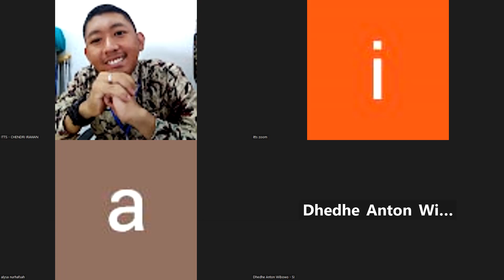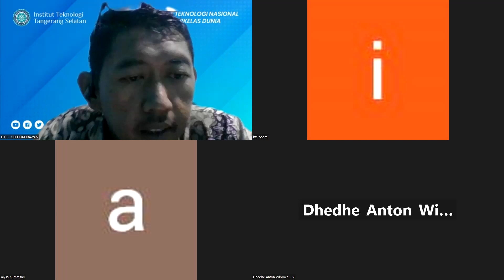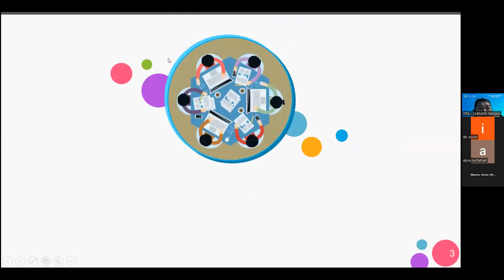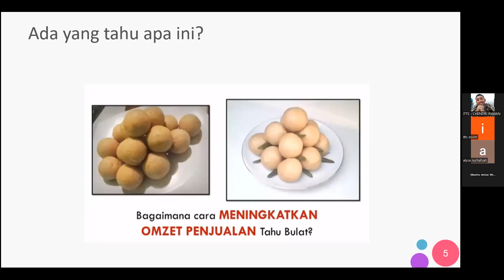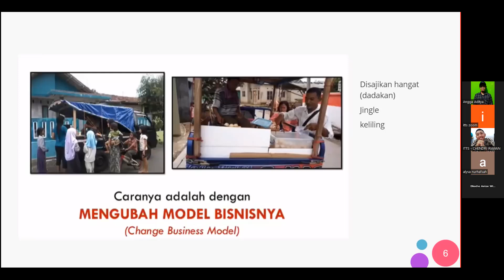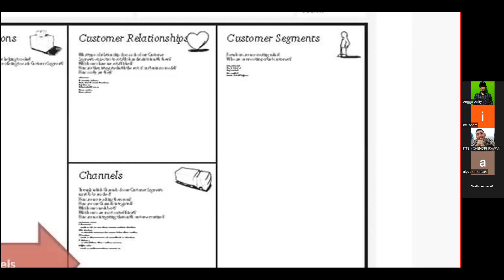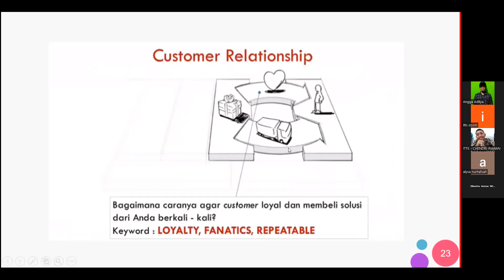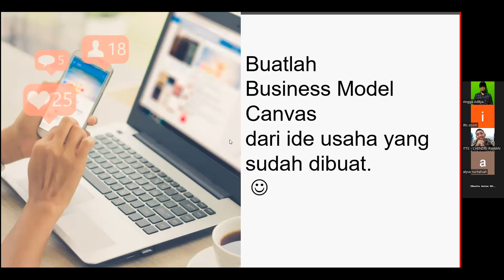2023-10-09 E-Business Technology